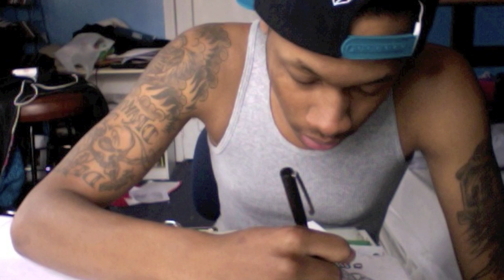Fuck A Bitch (Based Freestyle) Produced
Follow DAFHU On Twitter: @kemet_dank @RJ_McSTONER @FlyTy2533 @410SIMBA @ThaWierdo